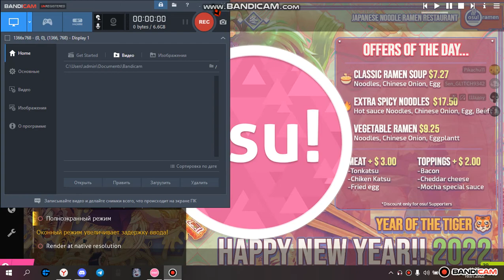Black Blizzard FIRST EVER FC (osu!mania 4k insane)